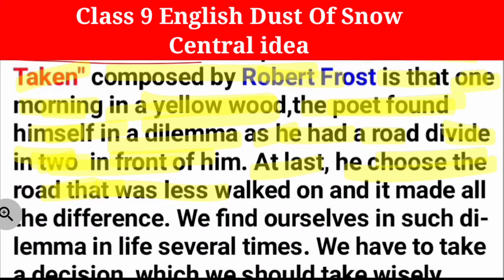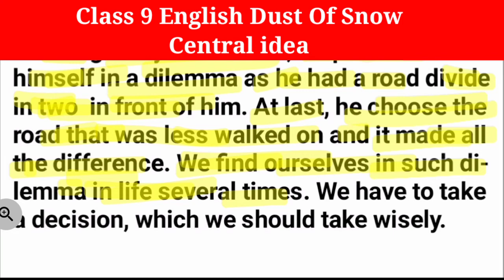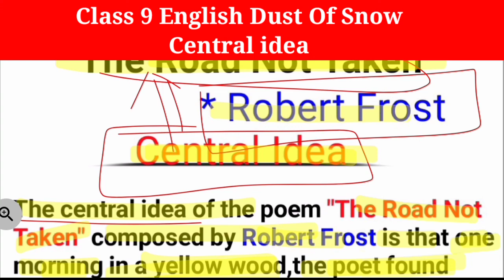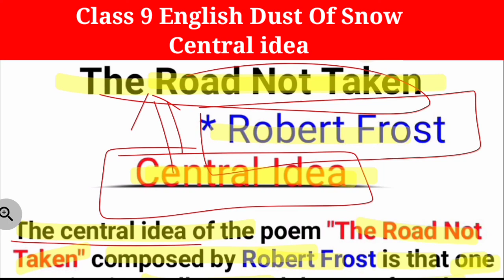The Road Not Taken Central idea (हिन्दी) class-9english poetry chapter -1